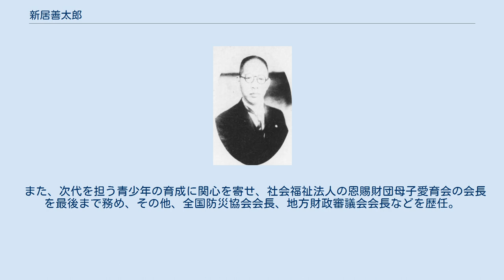新居善太郎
新居善太郎 新居 善太郎（あらい ぜんたろう、1896年1月16日 - 1984年1月12日）は、日本の内務官僚。
官選府県知事。
公園緑地施策にも多く関わった。
 栃木県足利市出身。
染料商・新居倉造の四男として生まれる。
 佐野中学、第一高等学校を経て、1921年6月、東京帝国大学法学部法律学科（英法）を卒業。
1922年2月、内務省に入り東京府属となり、内務部庶務課に配属。
同年11月、高等試験行政科試験に合格。
 1923年3月、広島県佐伯郡長に就任。
1926年5月復興局建築部に事務官として在勤。
さらに同局建築部庶務課長を務め、市街地建築物法の法文案を起草、土地区画整理事業の実施に寄与する。
以後、内務事務官・土木局勤務、兼内閣総理大臣秘書官（斎藤実総理）、兼文部大臣秘書官（斎藤総理、大臣兼務）を歴任。
1934年には内務書記官・土木局道路課長、1936年には同河川課長となり、さらに兼内務大臣秘書官（河原田稼吉大臣）・大臣官房人事課長を務める。
 1938年11月、厚生省社会局長兼臨時軍事援護部長に就任。
1940年8月、鹿児島県知事となる。
1941年、内務省国土局発足に伴い、初代局長に就任。
以後、1943年に同地方局長、1944年、京都府知事、1945年に大阪府知事に就任。
1946年1月、大阪府知事を退任し、同年9月から1951年8月まで公職追放となった。
 その後、日本公園緑地協会会長として全国の公園緑地の拡大を、公園緑地管理財団初代理事長として公園緑化を、道路緑化保全協会会長として道路の緑化を、それぞれ指導した。
 また、日本万国博覧会政府出展「日本庭園」、国営武蔵丘陵森林公園、沖縄国際海洋博覧会の記念公園などの基本計画構想策定委員長、国営昭和記念公園建設の基本問題懇談会座長などもつとめた。
 また、次代を担う青少年の育成に関心を寄せ、社会福祉法人の恩賜財団母子愛育会の会長を最後まで務め、その他、全国防災協会会長、地方財政審議会会長などを歴任。
 1982年、郷里である足利市の名誉市民に選ばれている。
1984年1月12日死去。
享年87。